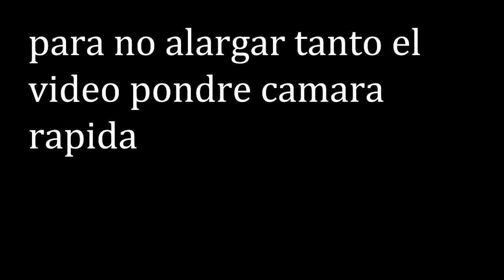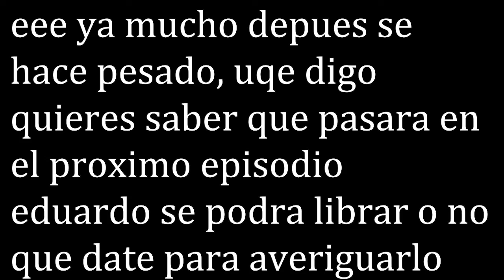AHORA ME ACOSAN / DEAD BY DAYLIGHT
eeeee anna es muy pesada como asesina, talvez se deba a que siempre iba al mismo puto lugar pero definitivamente es su culpa
apliciones que uso para los videos
▬ para la edicion: adobe premier
▬ para las miniaturas: krita (gratis)
▬ para algunos efectos: footagecrate (5 efectos gratis por dia) (tanto efectos de videos como de sonidos)